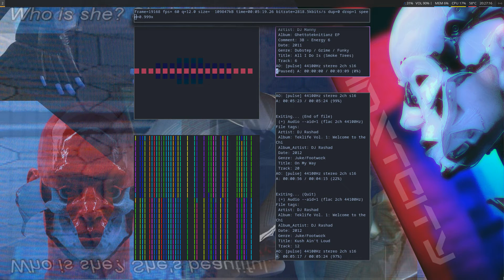Dj Rashad - Kush Ain't Loud/ Dj Manny - All I Do Is (Smoke Trees) [ BlackMilk live mashup] [FLAC HQ]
Live mix using a mechanical keyboard.

Teklife
Juke/Footwork
Chicago

[ Gems From My FLAC Music Collection ]

{Linux Terminal Visuals}
Tiling window manager used is i3-gaps.